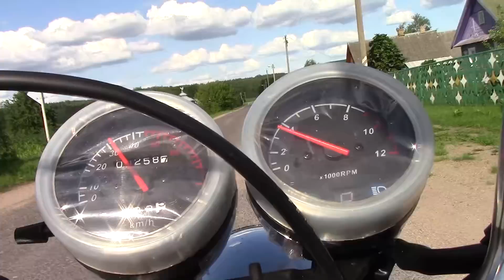Не зная этого секрета 90% ферментируют чай неправильно! Нашел СКАЗОЧНОЕ МЕСТО на мотоцикле!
Нашел СКАЗОЧНОЕ МЕСТО возле лесного домика на реке катаясь на мотоцикле! 90% ферментируют чай неправильно ее зная этого секрета.

😍 В твоих силах помочь каналу "Художник в деревне"! Как?
✍️ Написав КОММЕНТАРИЙ - так ты мотивируешь художника в деревне снимать новые видео для тебя.
🔔Подписавшись и НАЖАВ КОЛОКОЛЬЧИК - так ты не пропустишь новые видео с каналов (а их три) "Художник в деревне".
Всё в ТВОИХ силах!

🙏 Вы можете выразить благодарность каналу 🙏

Карта РБ Belarusbank 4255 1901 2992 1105
05/24 Valery Rybakou

Крипта: ETH - 0xfAFD06627b25b83200b0464310e171474b32a928

Во Благо!

©️ Весь контент является интеллектуальной собственностью и находится под охраной законодательства.